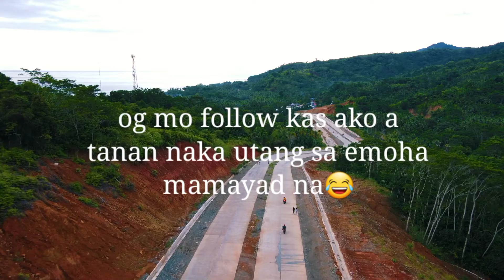LANUZA AGSAM DIVERTION ROAD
song credit to sir lance santdas